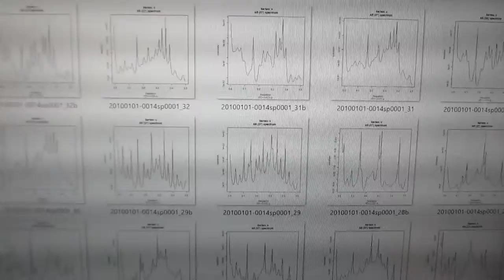超音波の音圧・振動データから、新しい超音波利用を導く（音圧データの解析）